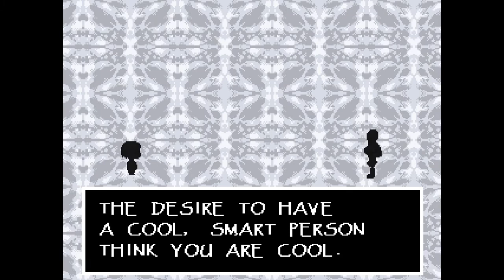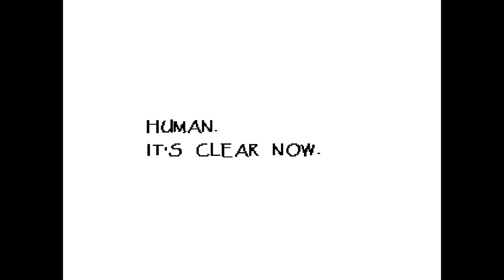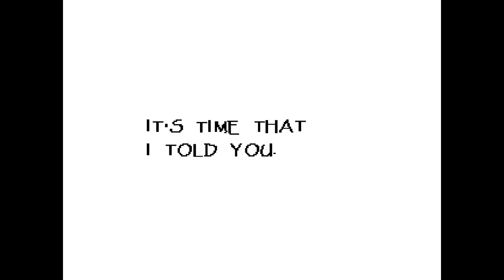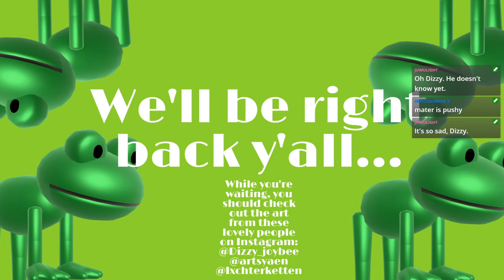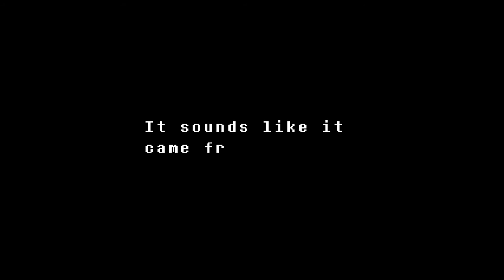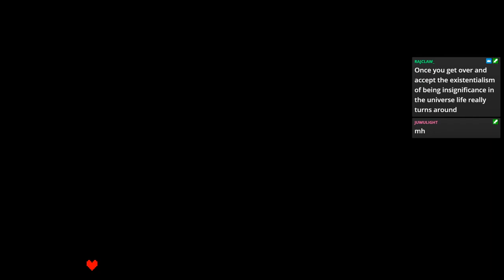Undertale stream part two out of... IDK | VOD from Twitch stream on 1/31/21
Man we did a lot this time!

Dated a skeleton, realized that at least two of my friends are monster fuckers, played a piano, ran away from a scary lady, ran into my favorite ghost again and got a bunch of lore!!!